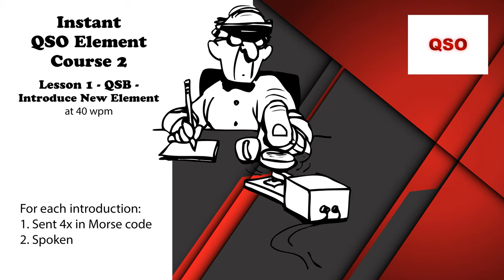Course 2 - Lesson 1 - QSB - Introduce New Element